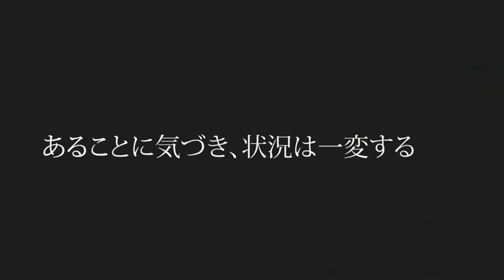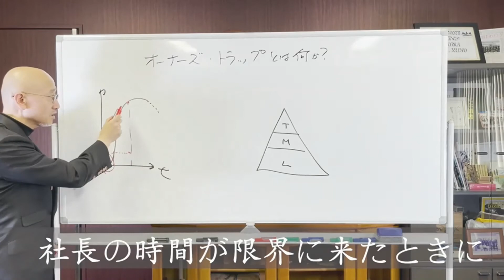【第202話】最高の人生とは死ぬときに「悔いなし」と思えることであるー久野語録ー｜『賢者からの三つの教え』著者解説！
私はいつ死ぬかもわからない。明日かもしれないし、1年後かもしれない。
今日を1番よく生きたら…を毎日継続すれば、
死んだ日が自分の人生で最高の日になるのです。
今回の解説箇所：p266
0:00 挨拶
0:08 朗読
0:30  解説
「第7章　危険な場所への接近」